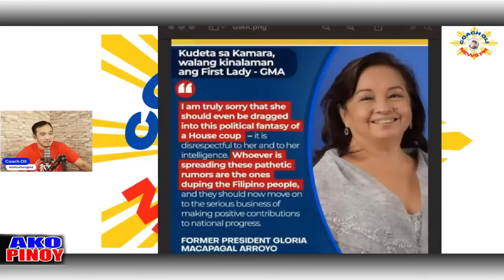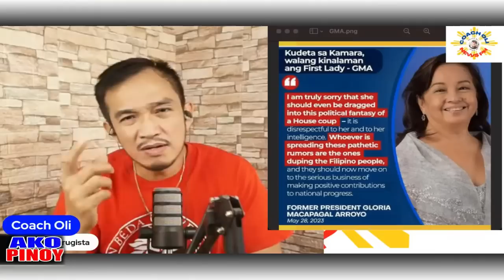BANAT BY NAGSALITA NA SI ARROYO NA WALANG KINALAMAN SI FIRST LADY LIZA MARCOS SA KUDETA SA CAMARA